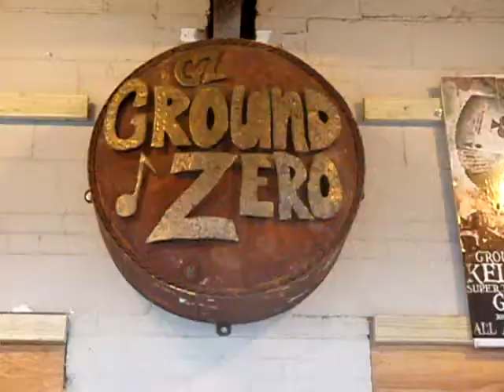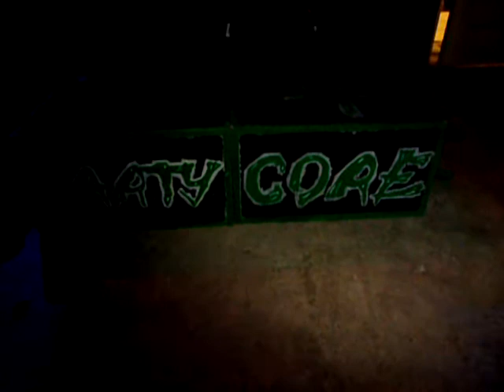Lecherous Nocturne, Avast, Terrigen Mist and Merzah at Ground Zero!